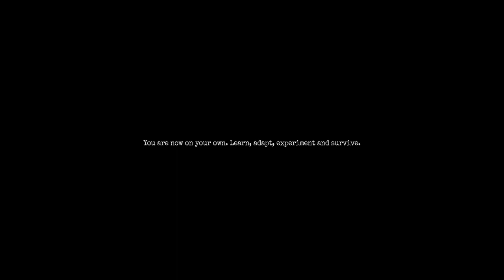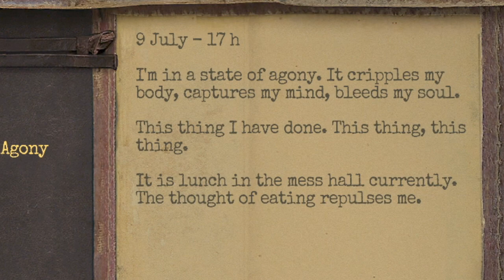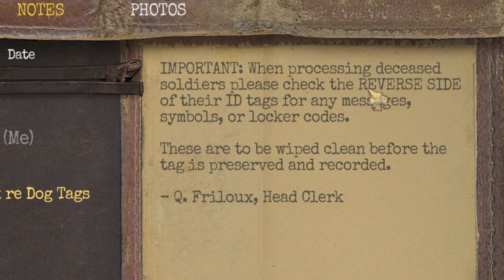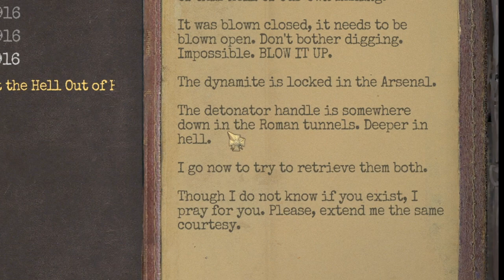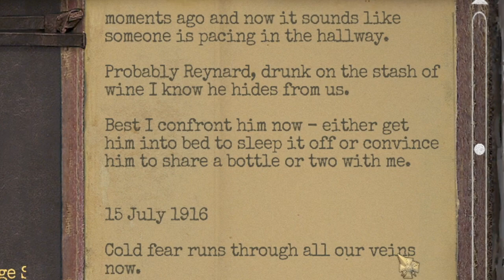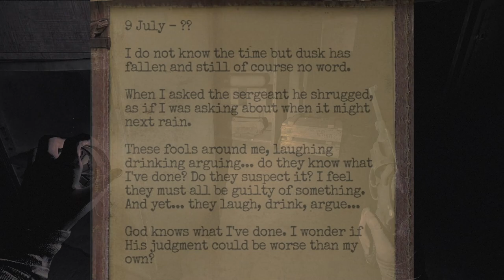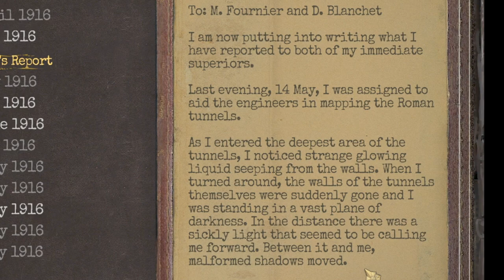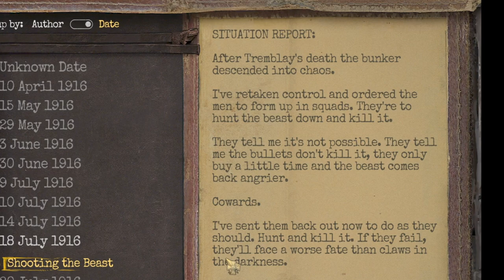Intro | Amnesia: The Bunker #0001 | ( HINDI )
ABOUT  Amnesia: The Bunker ( 2023 ) -

Amnesia: The Bunker, like its predecessor, is a first-person survival horror video game. The game is set in World War I, and the player assumes control of French soldier Henri Clement. Henri is trapped in an underground bunker and hunted by a mysterious but photosensitive monster named "the Beast". To survive in the bunker, Henri must maintain the base's power while collecting resources and ammo, which are randomly placed in the game's map.